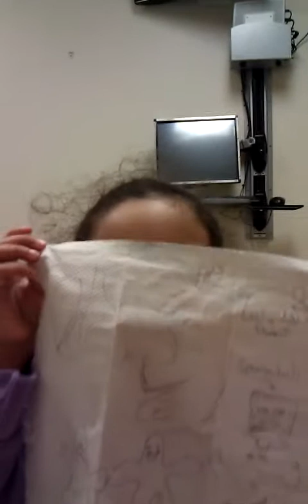Kaykay at the hospital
My baby talking